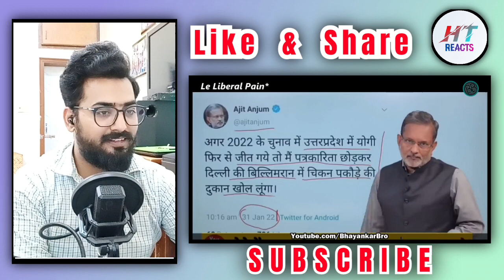Pakistani Reaction on अजीत अंजुम पकौडे वाले �🤣 | Bhayankar Bro | HT Reacts